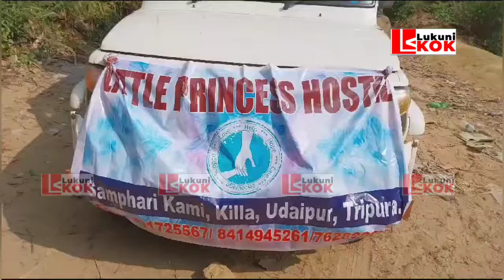KILLA EKALAVYA O RWNG SWRWNGWI TONGNAIROK KWRWI ROKNO RII KUTUNG BAKGWIKHA THUM KAMIO